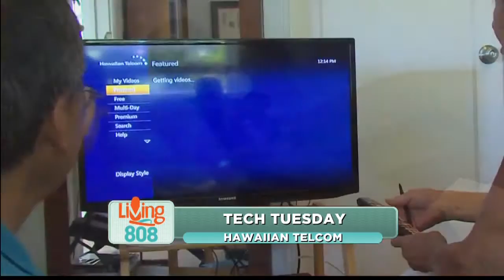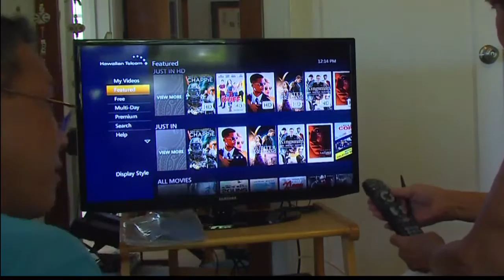Tech Tuesday: Hawaiian Telcom supports our community